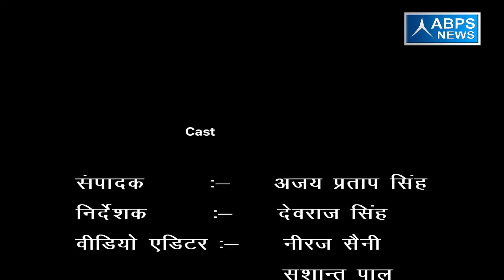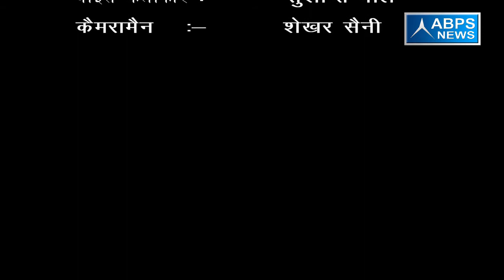ग्राम - इटौअा धुरा, ब्लॉक - बहेड़ी , जिला - बरेली